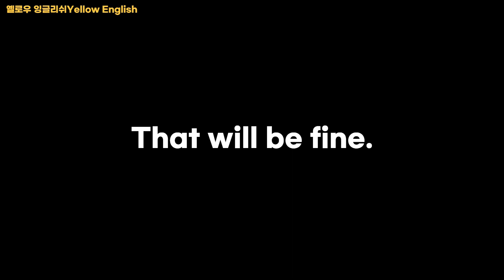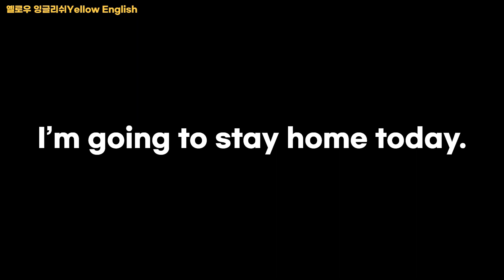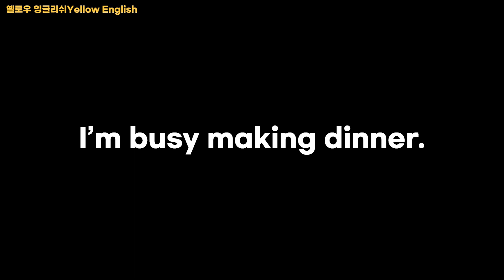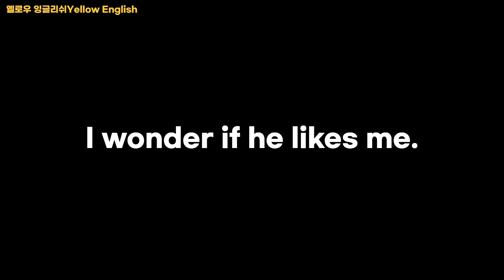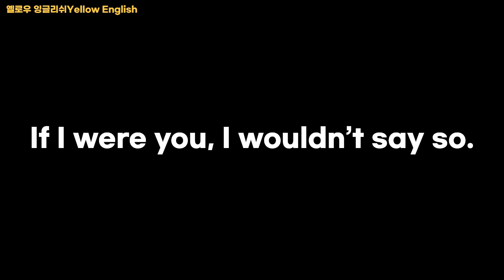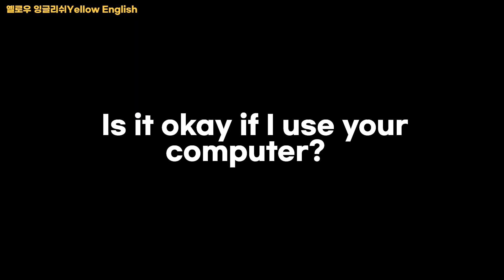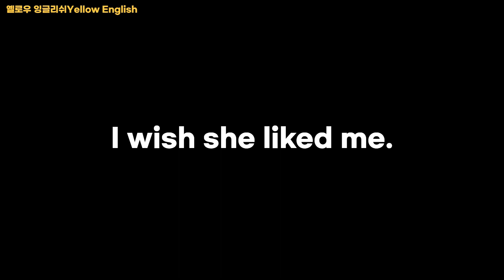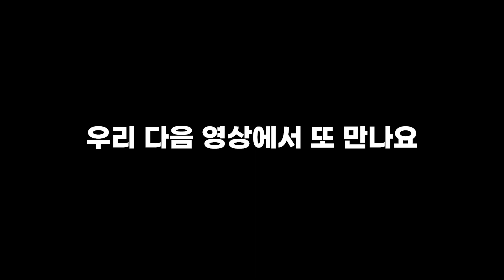🍌쉽지만 꼭! 알아야할 기초영어회화 100문장!_영어회화_영어표현_영어듣기_기초영어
🍌안녕하세요~옐로우 잉글리쉬 입니다.
가장 기초적쉽지만 꼭 알아야 할 기초영어회화. 짧으면서도 많이 쓰고 유튜브에서 가장 많이 소개된 표현이니 꼭 공부하시길 부탁드립니다~

잘못 타이핑된 문장이 있어서 수정해서 재업합니다!

영어회화_영어표현_영어듣기_기초영어